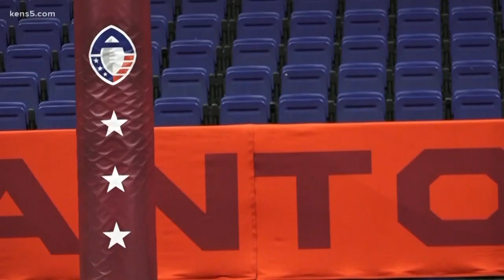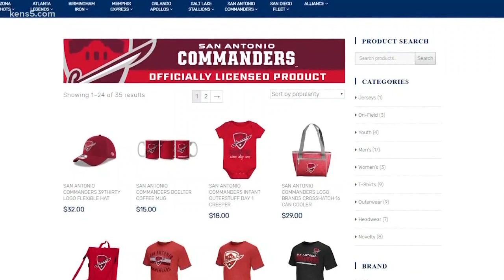Fan support is behind the San Antonio Commanders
The San Antonio Commanders may have lost their second game, but their fans say they took home a "W."